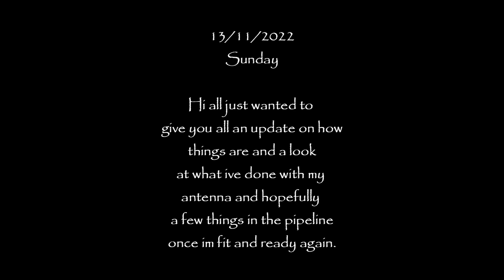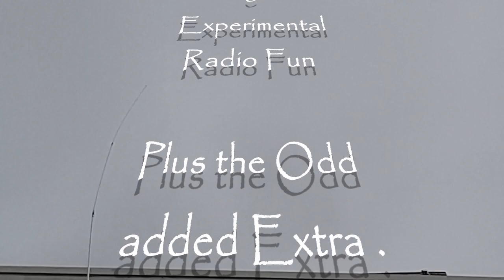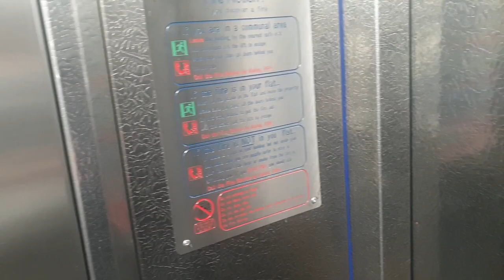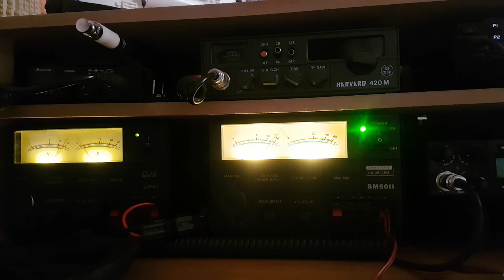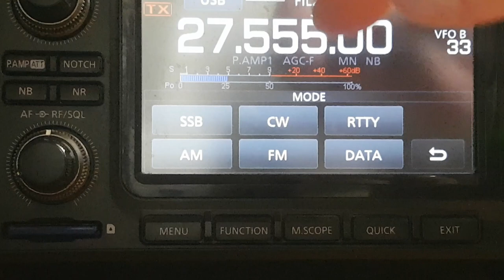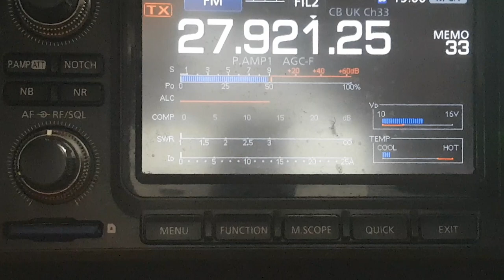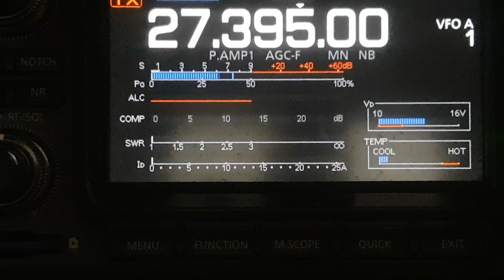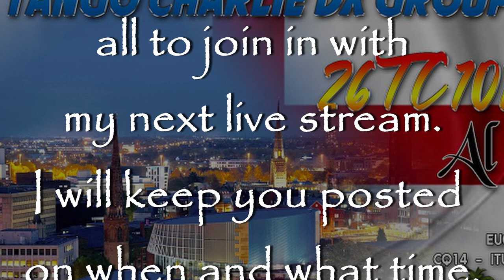Antenna update, health update and more updates.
Just a bit of a video today on what I've done with my antenna and how I'm doing health wise, plus a look at a few things I've been tinkering around with while I'm off work and a quick contact on the radio.
Just trying to keep busy and hopefully will be back and bouncing around the country side DXing again soon, of course not too much bouncing around.